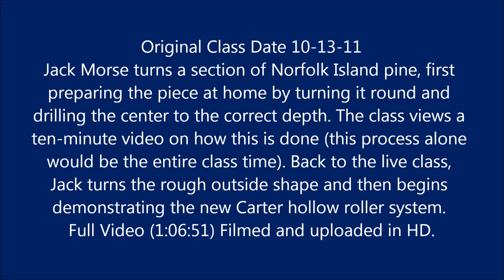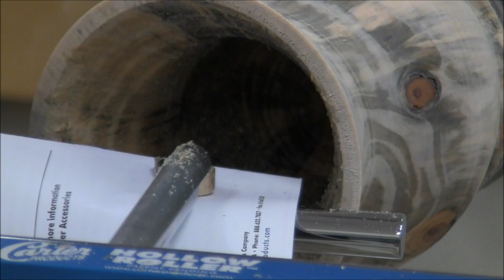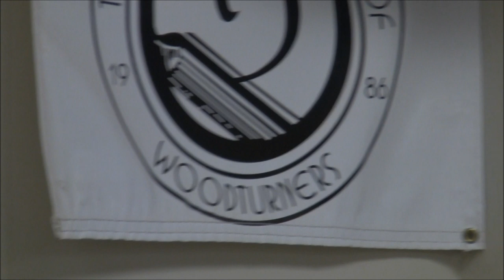10-13-11 Turning Norfolk Island Pine by Jack Morse (01h06m51s)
Original Class Date 10-13-11
Jack Morse turns a section of Norfolk Island pine, first preparing the piece at home by turning it round and drilling the center to the correct depth. The class views a ten-minute video on how this is done (this process alone would be the entire class time). Back to the live class, Jack turns the rough outside shape and then begins demonstrating the new Carter hollow roller system. Full Video (1:06:51) Filmed and uploaded in HD.